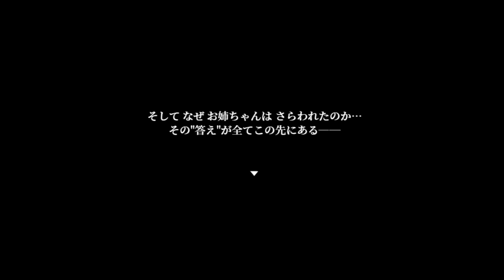#３【斧鬼】扉の窓からこっちを見てる。。。【しゅーやん 】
★推理　脱出　ホラーゲーム☆

☆ギャグゲー、バカゲー、恋愛☆

コメント、評価頂けたらとっても嬉しいです！

男の子にも女の子にも『面白い』とか『また見たい』って
思ってもらえるようなゲーム実況目指します！！